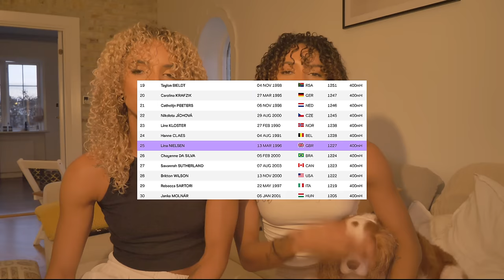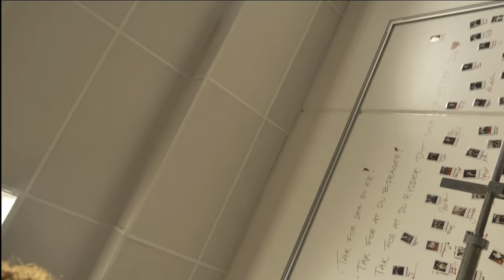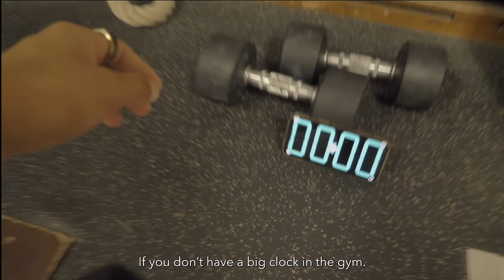EPISODE 1: HOW TO QUALIFY FOR THE OLYMPICS: Road to Paris Olympics 24 // 1 WEEK OF TRAINING // Vlog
EPISODE 1: Road to Paris Olympics 24 // HOW TO QUALIFY FOR THE OLYMPICS// 1 WEEK OF TRAINING // vlog // Denmark // Winter Training//

Join us on the journey to the Olympic Games in Paris in 2024. Today we take you through how the olympic qualification process works, a catch up and then 1 week of training, from a few fun sessions to some very tough ones!

See our “Day in the Life” as athletes and as people through new cultures, countries, and experiences. It is amazing that we can take you on this journey!

We are both professional athletes in the 400m and 400mh events who have competed in the World Athletics Championships. Join us on this journey to see us both at the Olympic Games, in August of 2024!

timestamps:
00:00 - Intro
1:33 - Monday Training
3:08 - Jumps and Throws
4:22 - Monday 2nd session
5:10 - Tuesday Gym session
8:20 - what we eat for lunch
9:19 - Recovery
10:00 - Wednesday Training
15:10 - Thursday breakfast
15:54 - Hill Session
18:19 - Thursday 2nd session
19:35 - last session of the week
22:45 - Outro